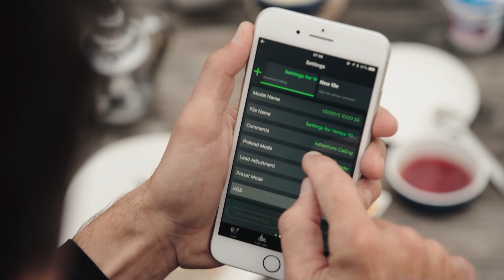Nova Kawasaki Versys 1000: a mais versátil para uma aventura esportiva ou para uma viagem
Com o posicionamento global “Any Road, Any Time – Adventure Calling”, a nova Kawasaki Versys 1000 chega em julho ao Brasil com grandes novidades.

As atualizações e inovações começam pelo motor de quatro cilindros em linha de 1.043 cm3, que agora possui um sistema eletrônico de válvulas, piloto automático eletrônico (Electronic Cruise Control) e uma central inercial (IMU), que monitora os parâmetros do motor e do chassi ao longo da curva (desde a entrada, passando pela tangente até a saída), modulando a força de frenagem e a potência do motor.

O chassi em alumínio e as rodas de 17” garantem uma pilotagem esportiva quando a vontade pedir. E com o acréscimo de diferentes sistemas de suporte eletrônico de alto nível desenvolvidos pela Kawasaki, incluindo a função de gerenciamento de curvas (KCMF - Kawasaki Cornering Management Function) e o controle de tração (KTRC - Kawasaki Traction Control), e os novos modos integrados de pilotagem, o motociclista pode desfrutar da Versys 1000 com ainda maior confiança e segurança.